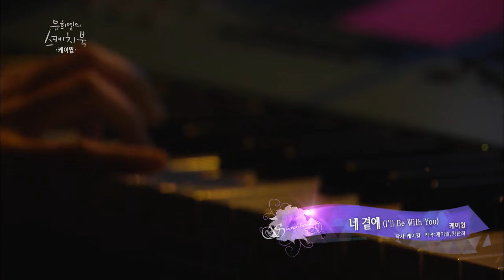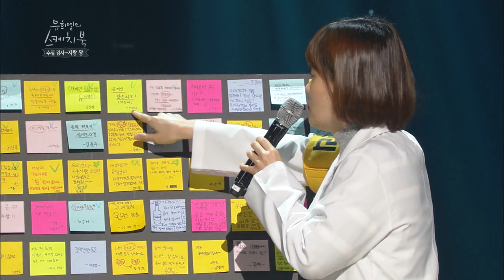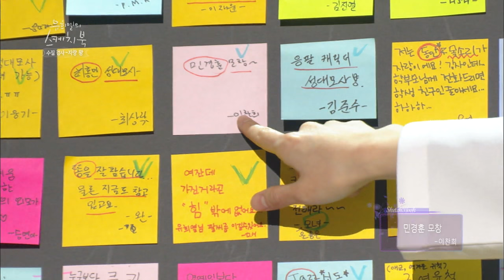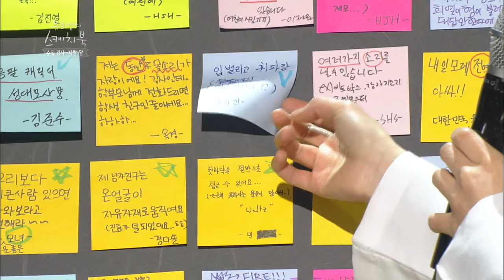Yu Huiyeol's Sketchbook | 유희열의 스케치북: Jung Yonghwa, Sunwoo Junga, K.will, Kim Nayoung (2016.01.29)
- Guest: Jung Yonghwa, Sunwoo Junga, K.will, Kim Nayoung, Verbal Jint